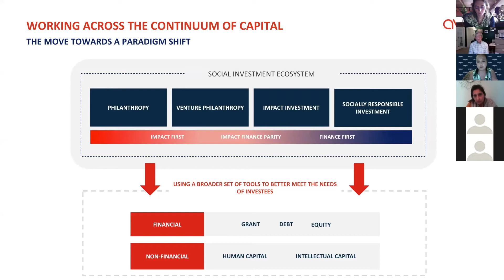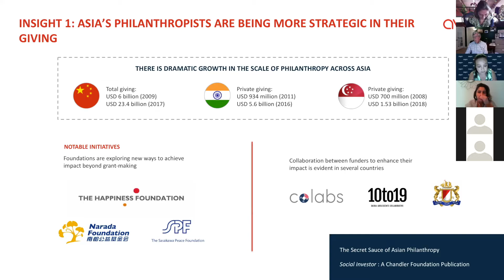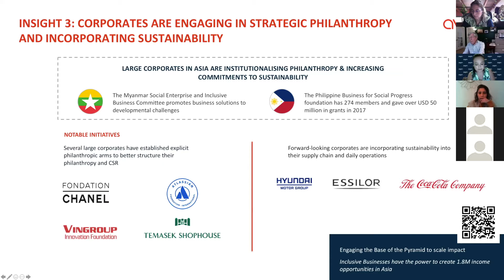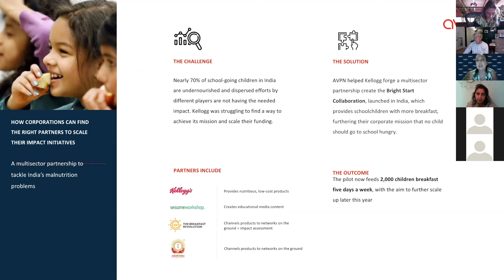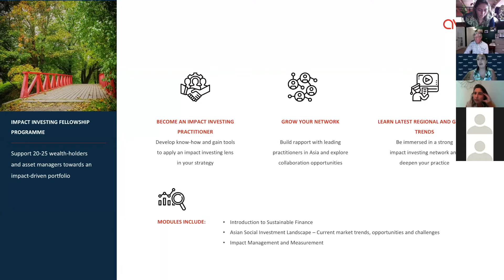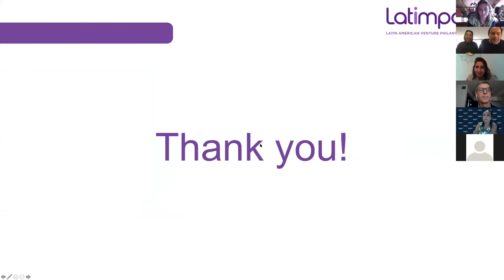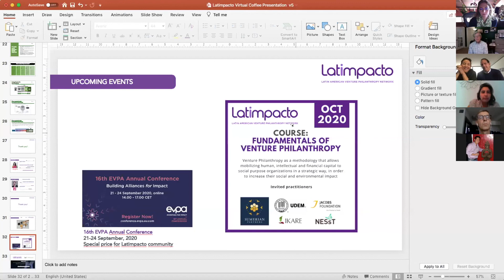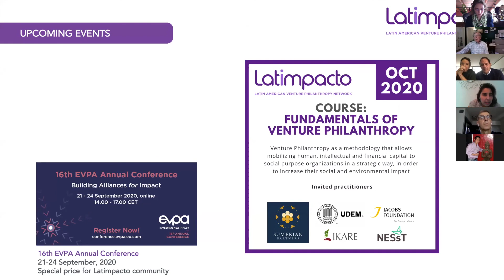Virtual Coffee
This meeting was organized by Latimpacto and Wright Capital, to discuss, share, and learn best practices, tools and methodologies for investing for impact leveraging the entire continuum of capital to achieve a deeper social impact.